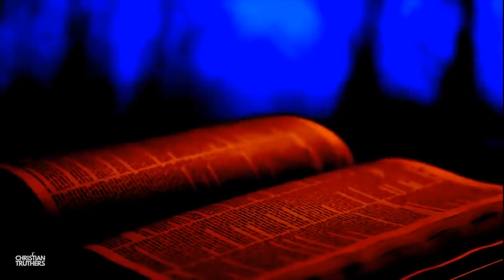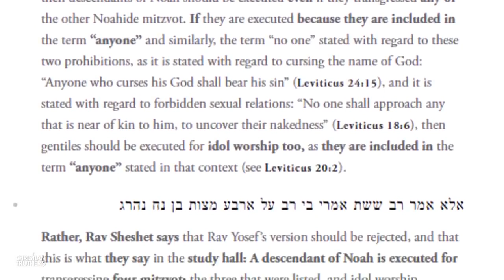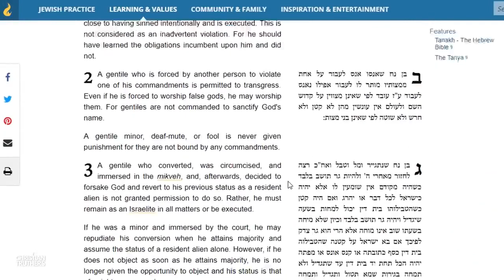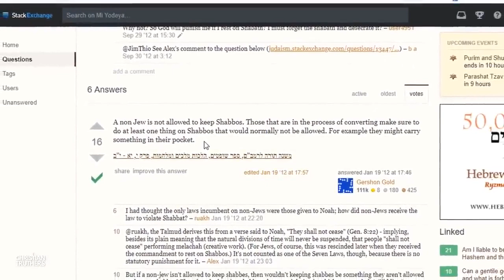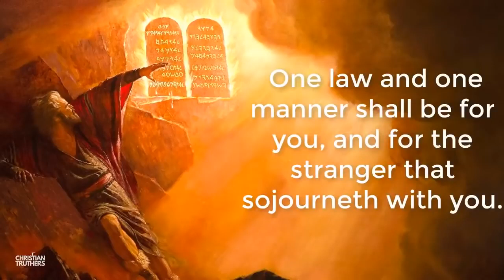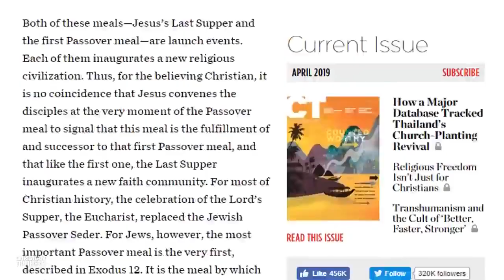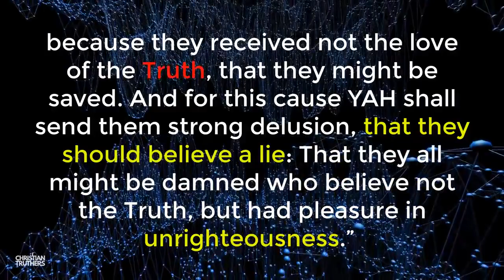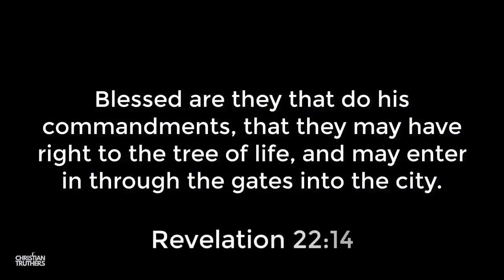Noahide Laws : Christians Allied Against Jesus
As we speak, the Sanhedrin in Israel calls for Trump to execute Christians living in America.